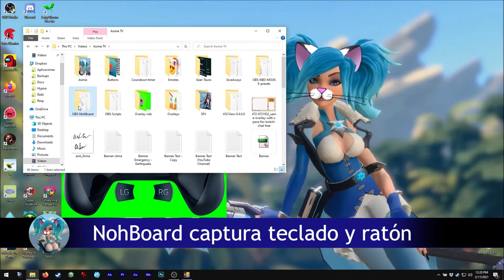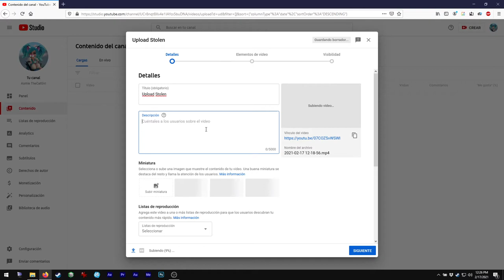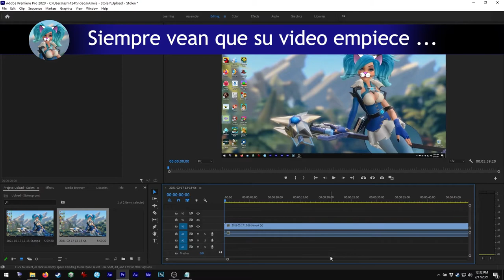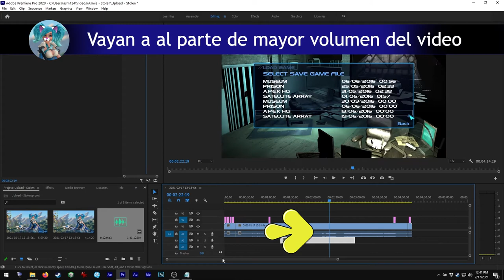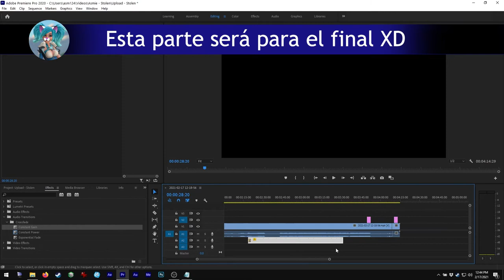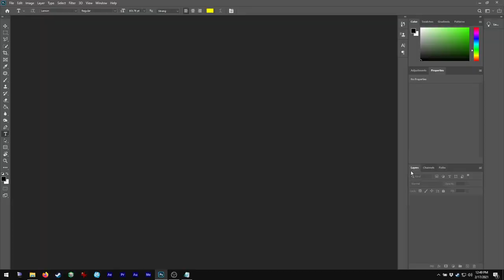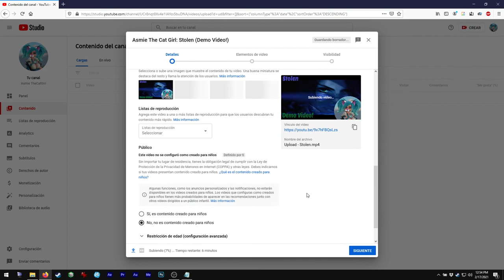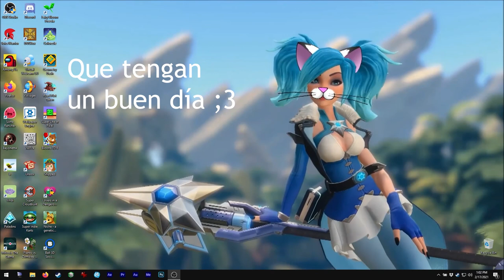Asmie La Chica Gato: Cómo Hago y Edito mis videos (Detallado)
¡Hola!

Algunos me han preguntado cómo hago mis videos, ¡así que hice
una guía completa!
Perdón por el retraso, tuve que editar 2 videos para este...
éste video y el demo XD

Me tomó más de lo que esperaba pero como siempre lo hice en 2
idiomas y todo para todos ustedes, ¡muchas gracias por su
apoyo! ;3

Usé OBS Studio, Firefox, NohBoard, VCSView, Adobe Premiere, Photoshop
y... el block the notas para el video Demo XD

En caso de que ustedes no tengan esas herramientas (sobretodo las de
Adobe) pueden usar otras, todas son casi iguales ;3
Para algunas partes, también pueden usar herramientas gratuitas en-línea
como Photopea en vez de Photoshop (ya hice un video mostrándolo) ;3

¡Oh importante! ¡Yo no les muestro cómo descargar música de YouTube!
Con videos de música sin copyright, siempre pueden encontrar esos enlaces
abajo en la descripción, todo legal así que no necesitan descargarlos
de Youtube

Para el Demo tenía que grabar un juego, ¡elegí Stolen! Es viejito
pero es muy buen juego de Sigilo SOLO QUE cada nivel toma al menos
1 hora, así que no haré un video del gameplay para él, al menos
no pronto XD

De hecho, el gameplay para el video Demo sólo es el escape final
del nivel del museo (cargué el archivo) y no tiene nada que ver
con sigilo XD

Si quieren ver el Video Demo hecho en éste, pueden usar este
Nota: El Demo hecho para mostrarles lo básico, no tiene realmente
nada importante, ni un peluchín dorado ni nada para buscar

Encuéntrenme en Steam como:
asm_124

En discord como:
 - Mi usuario:
asm124#1656

SE REEMPLAZO CON:
Nine Lives